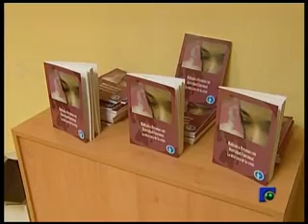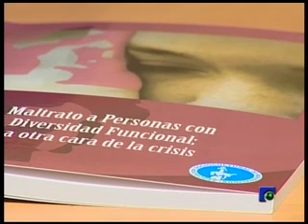INFORMATIVO 27 07 09 Parte 2